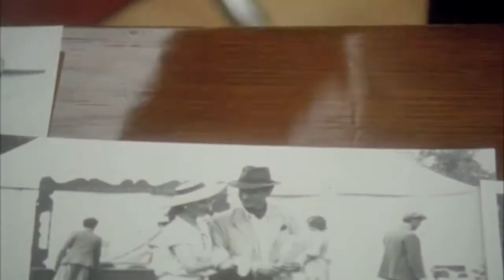A Gift for Miss Lemon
Miss Lemon. David Suchet, Hugh Fraser, Philip Jackson & Pauline Moran. Interesting fact: from 1965 to about 1970, Pauline played bass guitar in the all-girl band the She Trinity.

Starring David Suchet, Hugh Fraser and Pauline Moran.